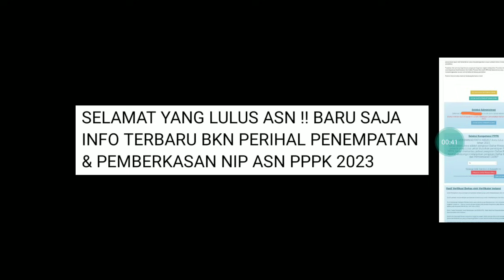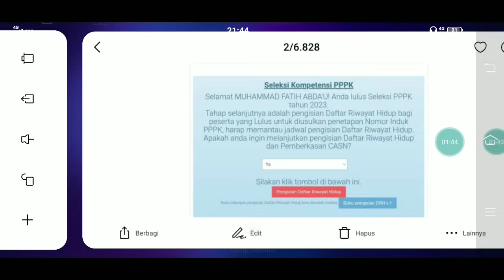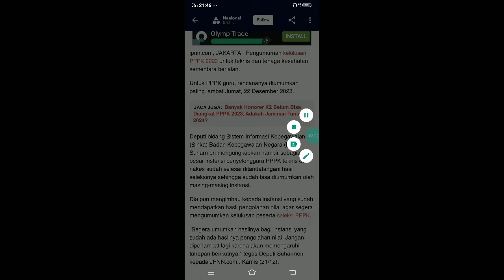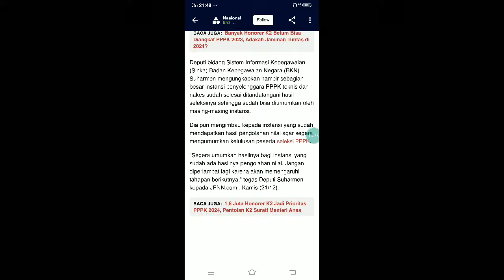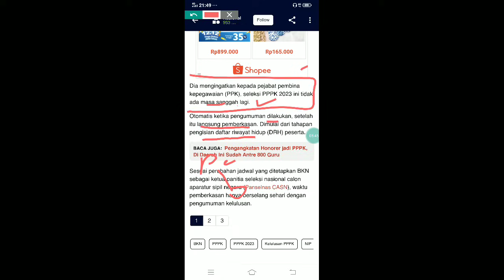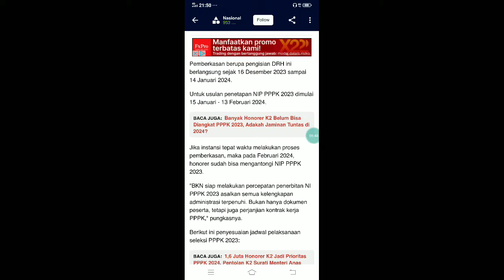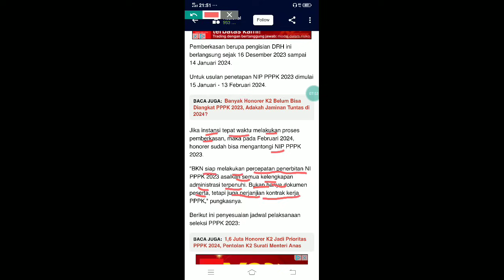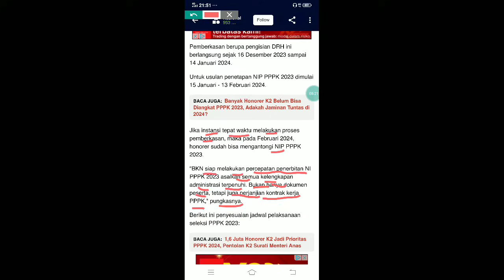SELAMAT LULUS ASN !! BARU SAJA INFO TERBARU BKN PERIHAL PENEMPATAN & PEMBERKASAN NIP ASN PPPK 2023